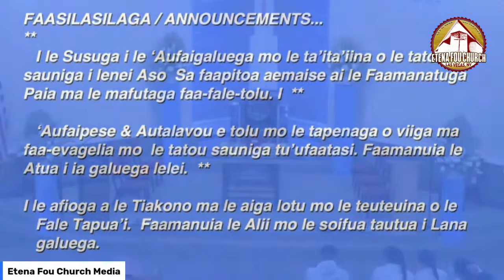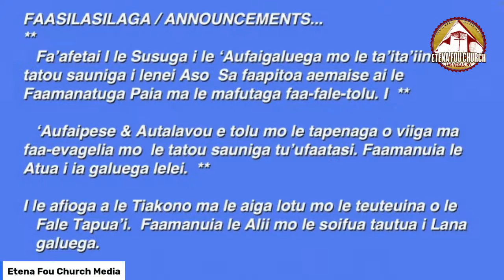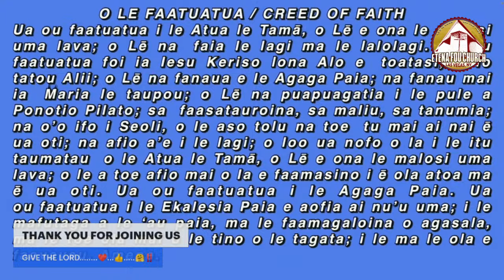Stewardship Sunday at Etena Fou Church | God's Provision (Psalm 65: 9-13)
Join us for an inspiring Stewardship Sunday at Etena Fou Church, where we delve into Psalm 65: 9-13 and explore the theme of "God's Provision" (Fa'asoa a le Atua). Etena Fou Church, the heart of Samoan Ministries in Las Vegas, serves the faithful and God-fearing members of the Congregational Christian Church of American Samoa. Witness the power of faith and giving as we come together to celebrate the abundant blessings bestowed upon us by the Almighty. Don't miss this uplifting and spiritually enriching experience.

Etena Fou EFKAS Las Vegas-United Church of Christ
Rev. Elder Ailao & Doris Malepeai Tofaeono